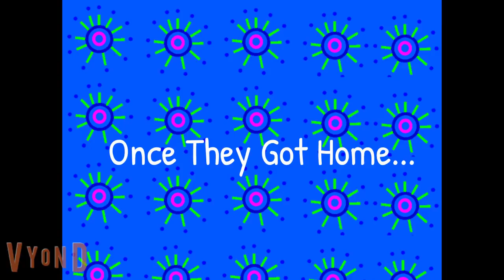[REUPLOAD] Wendy & Belle Are Born (10K Subs Special)